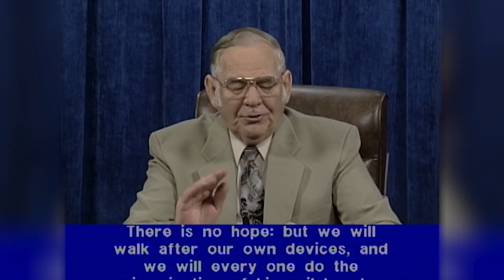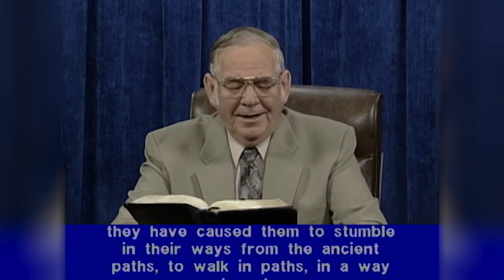Broken Vessels Part # 1